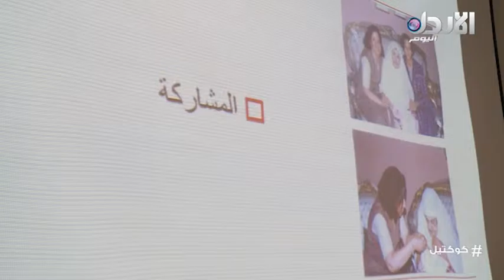كوكتيل #17 - ريادة المرأة الفلسطينية - ساره خطاطبه